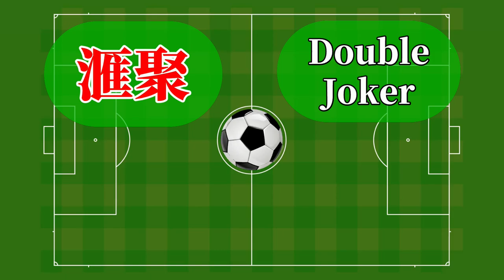滙聚 vs Double Joker (2021.9.23.寶翠足球三角賽)精華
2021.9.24.寶翠公園球塲 20:30
滙聚(紅) 0 : 1 Double Joker(白)